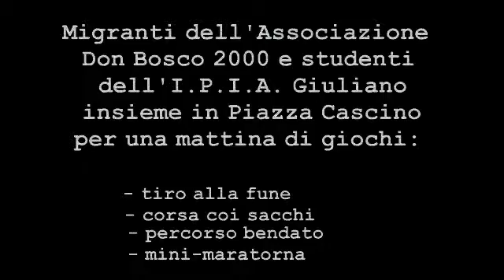Legalità ed antirazzismo: studenti e migranti per i giochi in piazza dell'ass. Don Bosco 2000